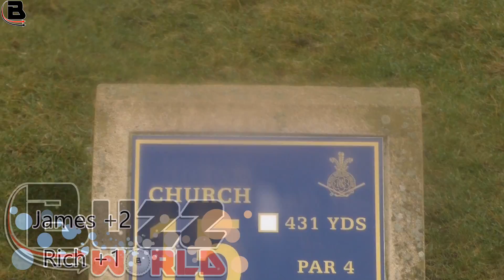6 Hole Strokeplay | RND Holes 13-15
6 Hole Strokeplay | RND Holes 13-15

James Pickard and Rich Woods have battled the wind and rain all day! Watch the boys take on the last 6 hole at Royal North Devon GC in the final Buzzworld match of the day.